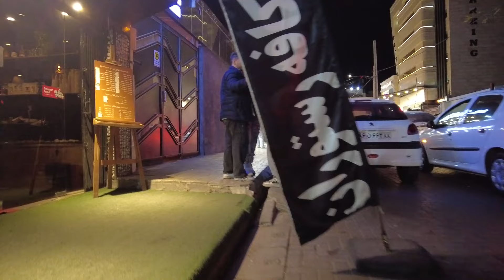IRAN 2024 | Walking in Richest Neighborhood Of Karaj City | Karaj Rich kids 🇮🇷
Video recording date: Feb 2024

🔴Please watch with 4k Quality